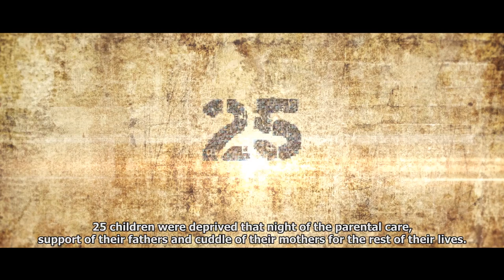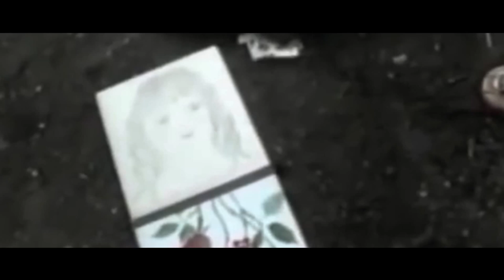Xocalıyla bağlı "Böyüməyən uşaqlar" sənədli filmi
“Böyüməyən uşaqlar” filmi Azərbaycan Respublikasının Prezidenti yanında Qeyri-Hökumət Təşkilatlarına Dövlət Dəstəyi Şurasının nəzdində yaradılan Media İşçi qrupu və "İrəli" İctimai Birliyi tərəfindən hazırlanıb. Media İşçi qrupunun rəhbəri isə Elşad Eyvazlıdır.
Qeyd edək ki, filmin məsləhətçisi Milli Məclisin deputatı, Azərbaycan Mətbuat Şurası Beynəlxalq əlaqələr komissiyasının sədri, fəlsəfə doktoru Cavanşir Feyziyevdir.

Filmin quruluşçu rejissoru Cavanşir Eladısoy, rejissoru isə Tural M. Məmmədzadədir. Montaj və qrafika isə Asif Əliyevə məxsusdur.